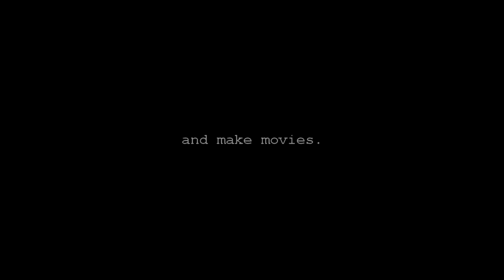Solo với S-Mod Định Mệnh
Gồm 3 thể loại :
Ghost
Headshot
Sniper